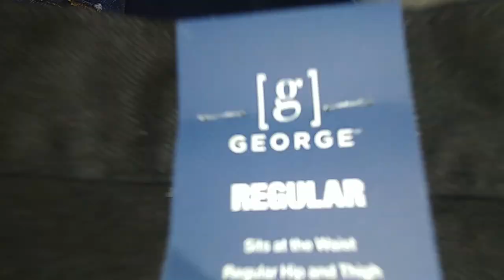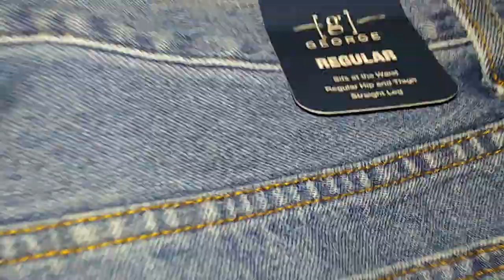Men's Faded Glory vs. George Jeans Review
This is a review about the Faded Glory and George Men's Jeans which are both a Wal-Mart exclusive. Faded Glory phased out last summer because I think it was due to poor quality according to some customer reviews on the Wal-Mart site. I hope George brand will have better quality than Faded Glory.